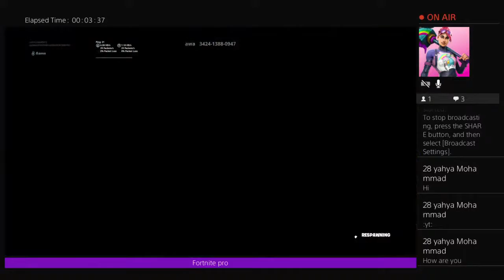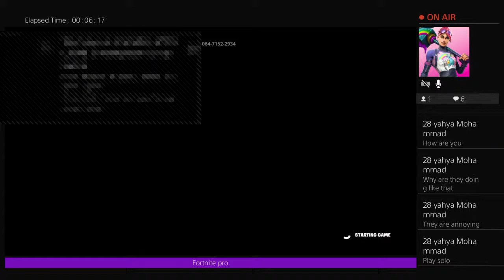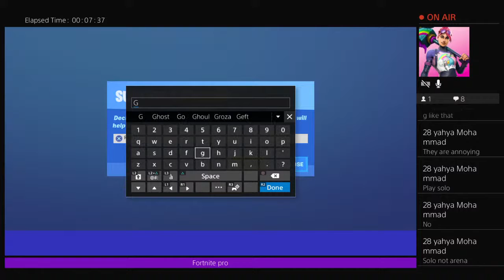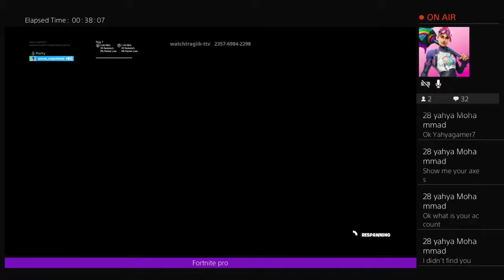Playing fifa for fun